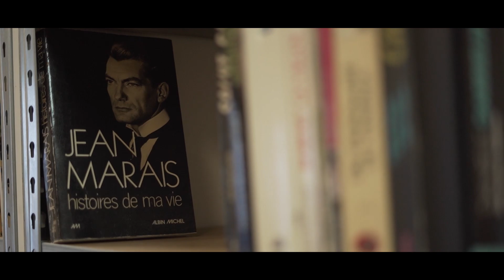🎥 Découvrez La Bouquinerie de Michel ! 📚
Plongez dans l'univers unique de la Bouquinerie de Michel, située à Jurançon. Avec plus de 12 000 ouvrages soigneusement sélectionnés, c'est un lieu magique pour tous les passionnés de lecture. Michel, auteur prolifique avec près de 50 livres à son actif, partage son amour des mots et des histoires à travers chaque livre. Venez explorer ce lieu où chaque livre a une histoire à raconter !

📍 Plus d'infos : bouquinerie-michel.fr